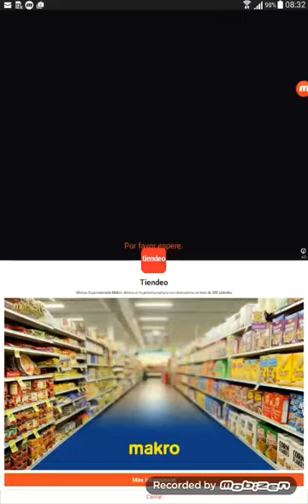Clash royale pro